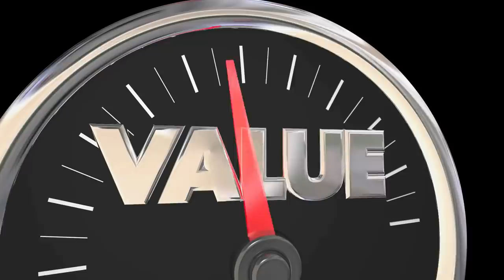The Narcissist Wants This More Than Anything